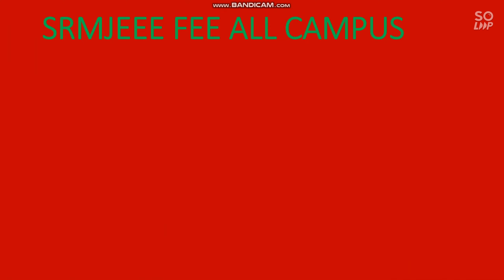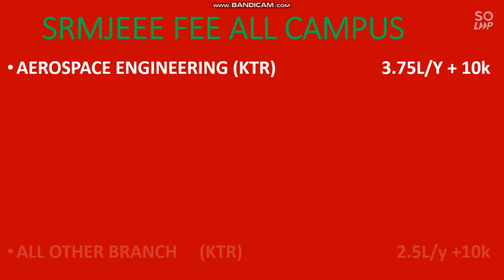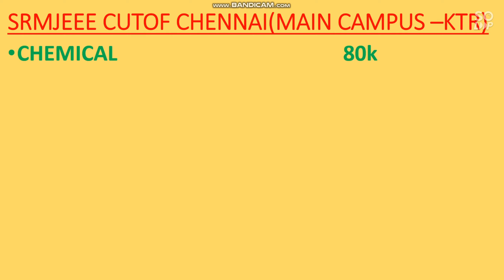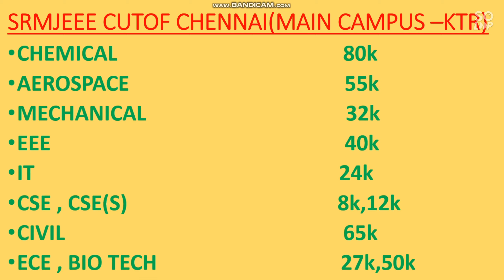SRMJEEE 2021 Counseling | Expected cutoff for Round 2 & 3 Branch wise| Fee for each Branch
Hii friends in this video i will talk about SRJEEE counselling 2021 | SRMJEEE 2021 Counseling | Expected cutoff for Round 2 & 3 Branch wise| Fee for each Branch | SRMJEEE